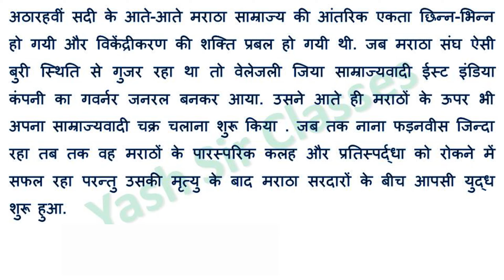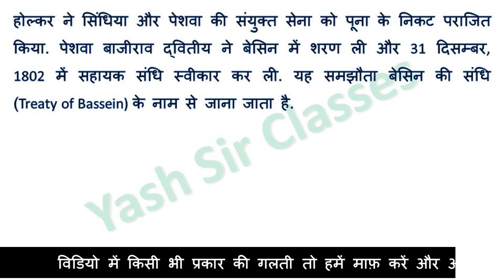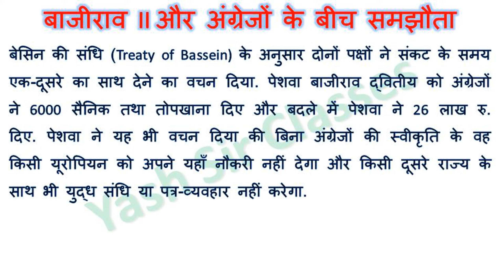बेसिन की संधि, Basin ki Sandhi ka itihaas m mahatva , basin ki sandhi, basin ki sandhi 1802, sandhi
basin ki Sandhi,
basin ki sandhi, basin ki sandhi 1802,
impotence of basin ki sandhi,
basin ki sandhi 1802 ka Bhartiy etihaash m Mahatav,